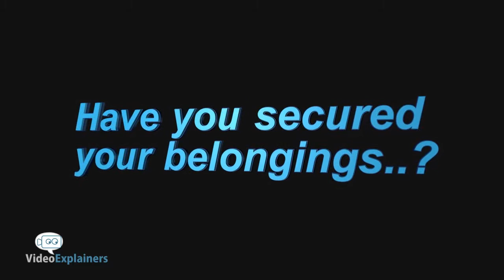PROTAG | Protect your Belongings | 3D Animation | Animated Videos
Never lose your belongings again with PROTAG with features like GPS, Alarm and much more.